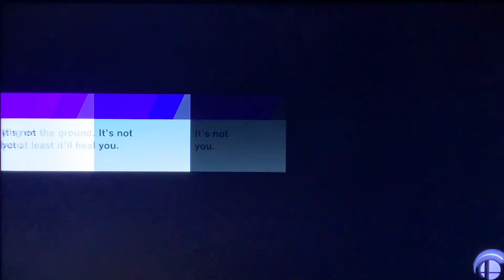Super Smash Bros Ultimate: Wario & Meta Knight vs. Ridley & Wendy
Happy Birthday @TyreseTheMegastarLover!